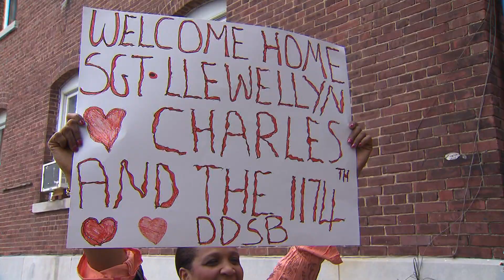Soldiers Home from Iraq in Bklyn Nat Sound Piece